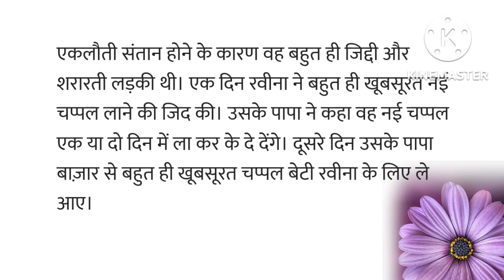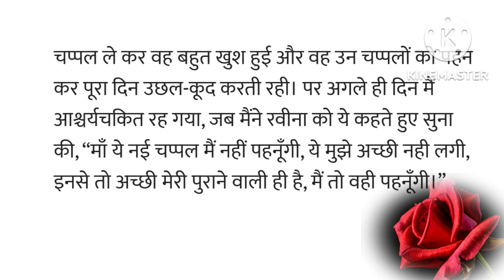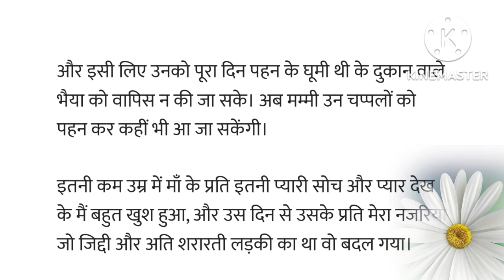माँ बेटी की दिल छू लेने वाली कहानी /hindi stories/ heart touching story/ moral story / haniya voice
Hania voice,
hindi stories,
hindi story,
hindi kahaniyan,
hindi kahani,
heart touching story,
lessonable stories,
lessonable story,
moral story in Hindi,
moral stories,
hania voice,